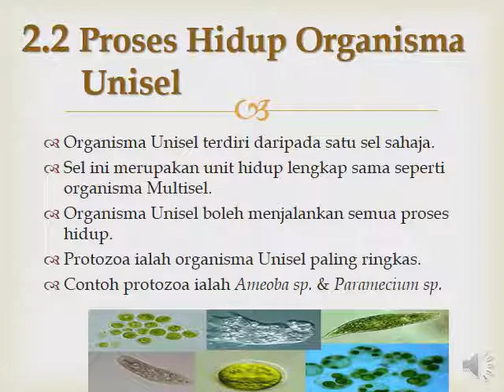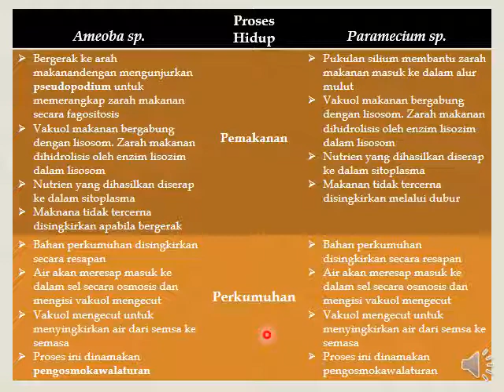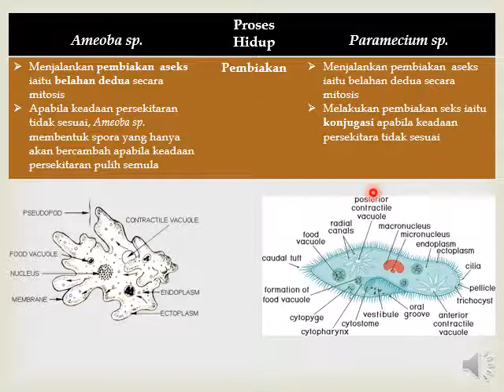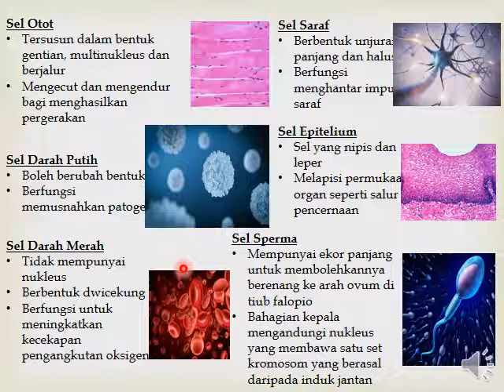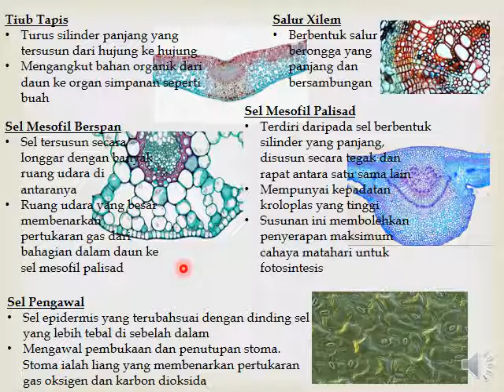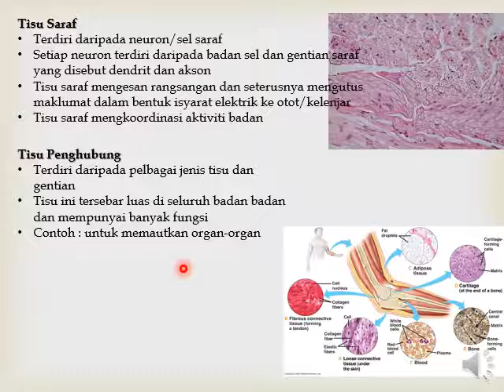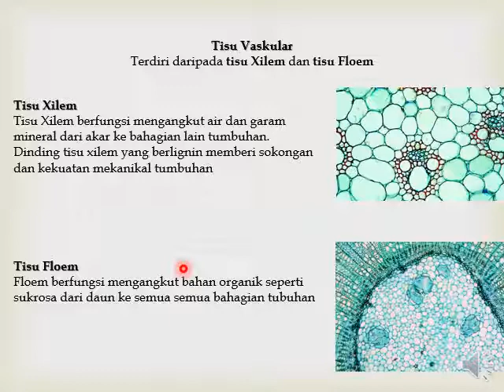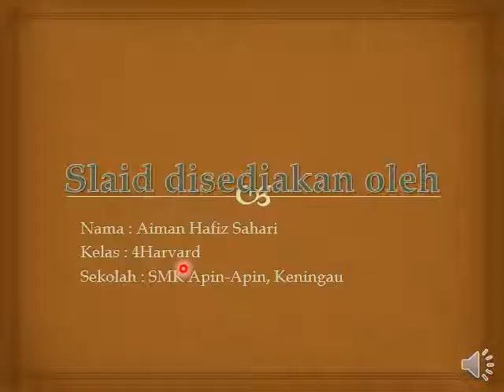Biologi T4 Bab 2: Proses Hidup Organisma Unisel dan Multisel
Kelas Sains dan Biologi SPM
Biologi T4 KSSM